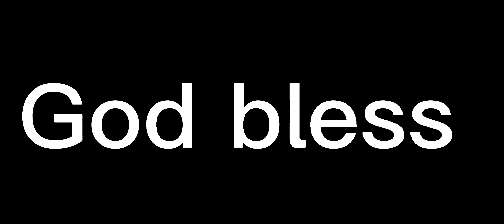Tyler Huntley finds Mark Andrews for a impressive play!! Nice way to make a play! Nice play